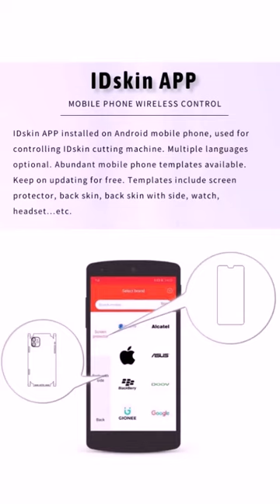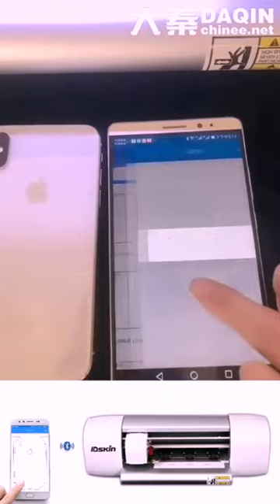Kuwait small investment business plan / project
Kuwait small investment business plan / project. Good business to start with. In the year of 2020, global market changes. People searching for new small business idea from hundreds of countries and area across the world. Business projects with low cost and innovative technology are found in some countires. People who start to do those business earlier than others, will get benifit from it in the short term.